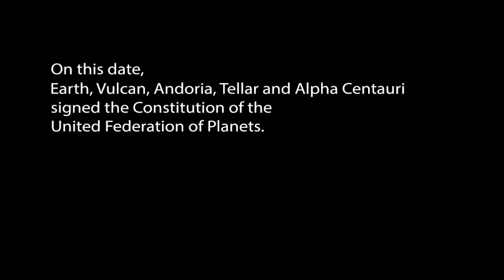Federation Day - United Federation of Planets - UFP Anthem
On June 1, 2161, the United Federation of Planets was founded. This video commemorates that galactic event.  Happy Federation Day!